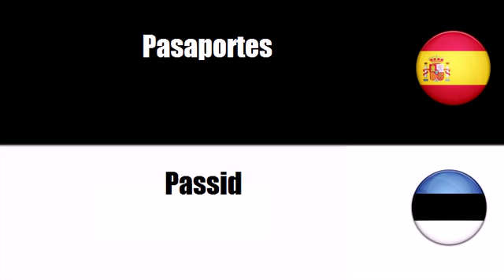Español+Estonio = Impresos infalsificables